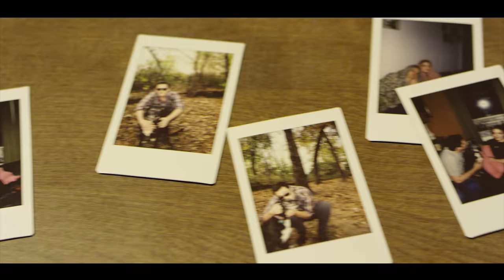All Types of Kinds - Keep in Touch (Official Music Video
A Huge thank you to Emily Mirch for letting us use her space.

Starring
Tanner Fox & Nick Wey.

And Jack Rubio as Cute Dog #1.

Cinematographer/Camera Operator - Daniel Olitzky
Executive Producer - Very Anonymous D
Producer/Director of Cinematography - Max Burstein
Production on the song "Keep in Touch" - Josh Thompson

All Types of Kinds member include - Berk O, Rocco Stroker, Ray Rubio, & Billy Conahan.

Directed by
Ray Rubio & Berk O of All Types of Kinds.